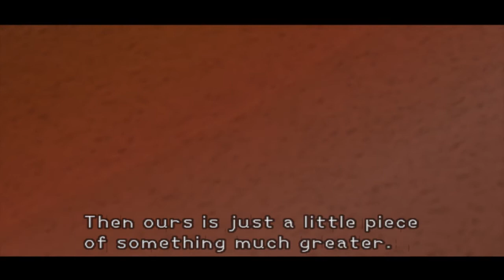Let's Play Kingdom Hearts Part 02 - And You Call Yourself an Expert?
Marvel at my failtage of fighting Riku. The score is 1 to 7! And I'm perfectly okay with it.

...I'm totally gonna die in this LP.